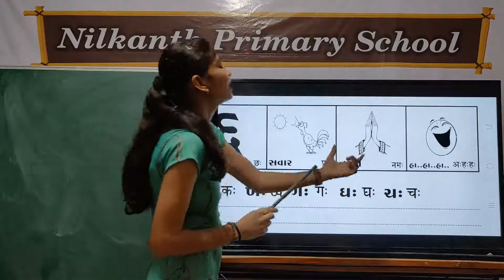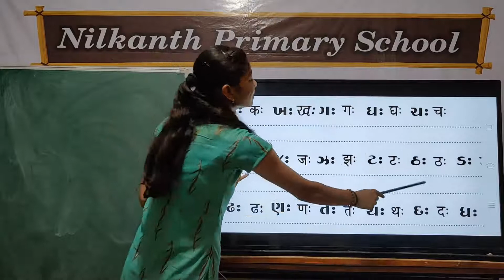Hindi std 1 page 66